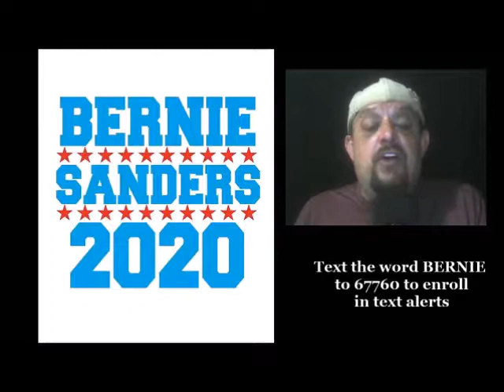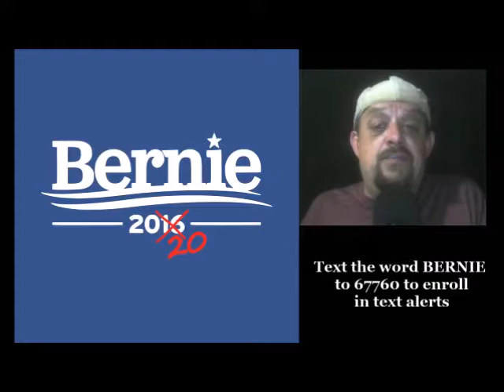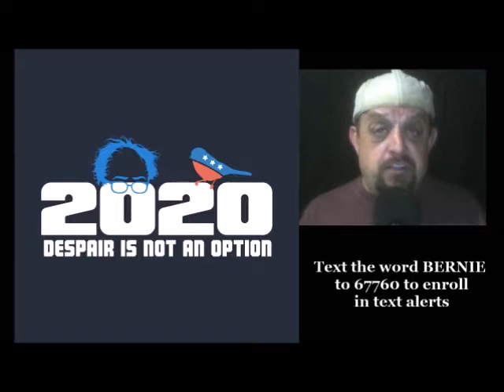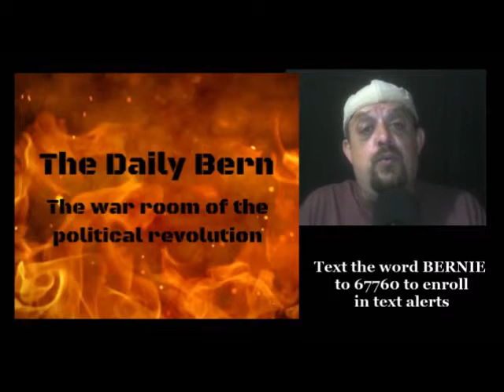The Daily Bern 7/12/19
The Daily Bern
The war room of the political revolution